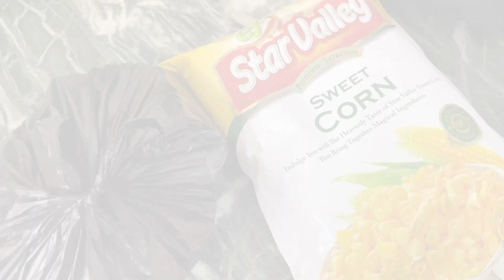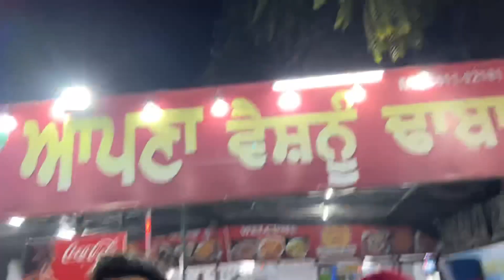Behind The Scenes Of Short Movie | Friends Fun 😂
Welcome To Gurjot Singh Pb-26 YouTube Channel . Hope You All Are Fine 💕

Gurjotsingh2327